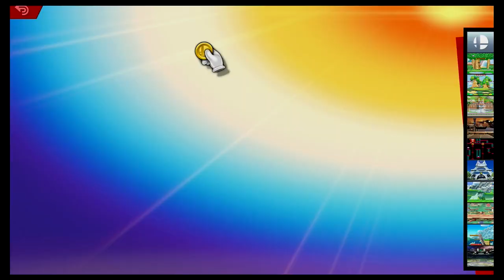Super Smash Bros Ultimate Amiibo Fights – Request #20218 Daisy & Wii Fit vs Ludwig & Jigglypuff